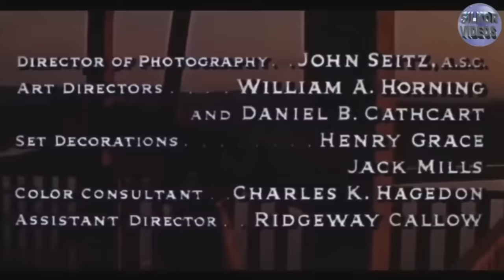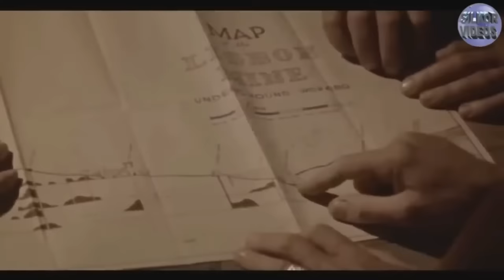Filme faroeste Os homens das terras bravas dublado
filmes de faroeste dublados os melhores e grátis

Assistam filmes de faroeste para recordarem sua infância e trazerem a memória memoráveis lembranças de um tempo que passou mas que é muito bom recordar a todo momento...

Sinopse
Depois de cumprir pena injustamente por roubo de ouro, Peter O conhecido como  "Holandês" Van Hoek sai do Presídio de Yuma em 1898 e volta para a cidade mineradora de Prescott, com um plano em mente de roubar uma grande quantidade de pepitas de uma das minas. Na cidade, ele reencontra um conhecido amigo que fez da prisão, o rude John McBain, e o convida para o crime. McBain não quer saber de encrencas, mas como não consegue nenhum apoio na comunidade por ser ex-presidiário resolve se juntar ao Holandês. Os dois chamam um mexicano perito em explosivos e vão até um poço abandonado onde o Holandês sabe haver um rico e secreto veio de ouro e a partir dai tudo acontece...

Elenco principal
Alan Ladd ... Peter Van Hoek
Ernest Borgnine ... John McBain
Katy Jurado ... Anita
Claire Kelly ... Ada Winton
Kent Smith ... Cyril Lounsberry
Nehemiah Persoff ... Vincente
Robert Emhardt ... Sample
Anthony Caruso ... "Comanche"
Adam Williams ... Leslie
Ford Rainey ... Guarda do presídio
John Daheim ... Lee

filmes de pistoleiros, filmes faroeste com franco nero,
filmes antigos dublados, filmes antigos completo, filmes faroeste com lee van cleef, o melhor filme de faroeste, filmes faroeste com terence hill e bud spencer, filmes de faroeste com clint eastwood, filmes de faroeste com charles bronson, filmes de faroeste com  paul newman, filmes de faroeste com tom hanks , filmes de faroeste com roy rogers, filmes de faroeste com james stewart , filmes de faroeste com   henry fonda, filmes de faroeste com kirk douglas , filmes de faroeste com glenn ford , filmes de faroeste com sterling hayden , filmes de faroeste com robert duvall , filmes de faroeste com rory calhoun assistir filmes online faroeste, filmes de faroeste com gregory peck,  filmes de faroeste com robert taylor, filmes de faroeste com burt lancaster,
filmes de sucesso, filmes de faroeste famosos, filmes de grandes bilheterias, filmes que marcaram época, filme de faroeste com Gary Cooper, filmes de faroeste com Robert Mitchum, George "Gabby " Hayes, Richard Widmark, Ernest Borgnine,  Jack Palance, Joel McCrea,  Lee Marvin, Richard Harrison, George Eastman,  Yul Brynner, Gianni Garko, Jeff Chandler,
James Coburn, Richard Boone, Western Cowboy Movie, cowboys, western faroeste sp